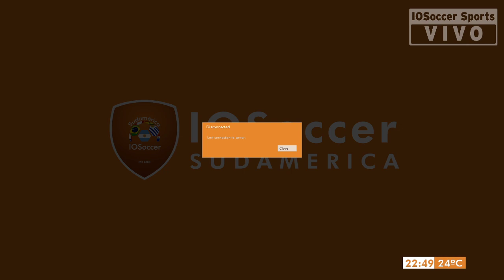[Copa Maradei T5] 4tos - ACM vs MDS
ACM vs MDS por Copa Maradei T5 29/03/20